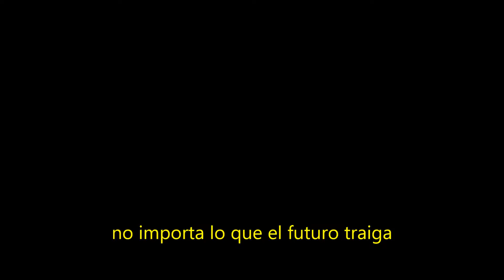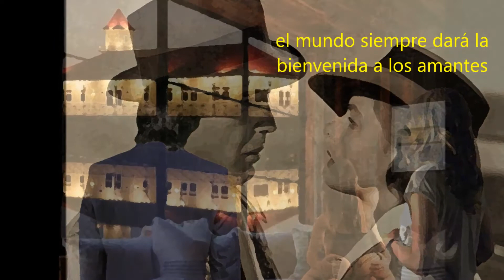As time goes by (Dooley Wilson)